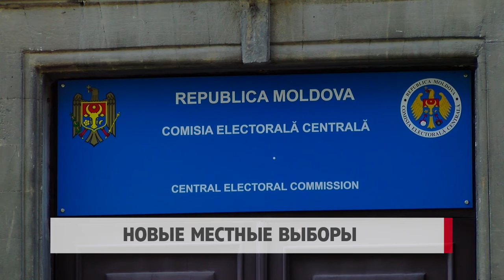Новые местные выборы